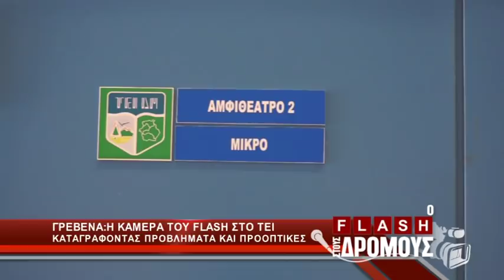Ο FLASH ΣΤΟΥΣ ΔΡΟΜΟΥΣ 08_03_18